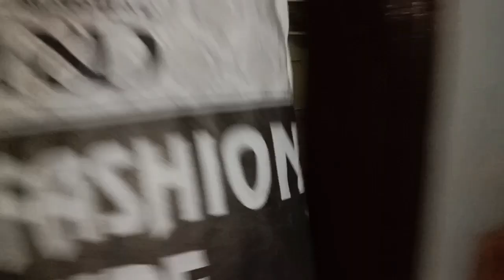Sunday Ka VLOG 🔥 || Jai Dada Khede ki